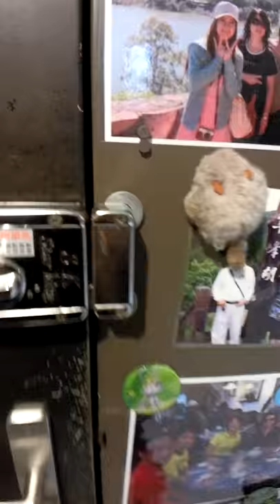Vlog EP1# 我們家涵涵22歲生日快樂/Happy Birthday To My BFF 2017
之前的是沒字幕
這次是配字幕的